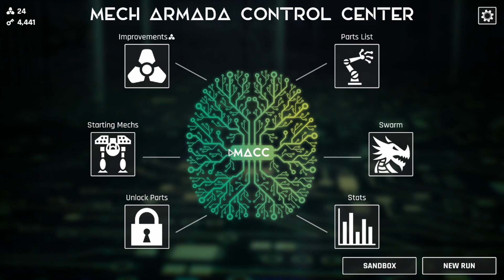Let's Play Mech Armada Challenge Mode Ep 4 - The Giant Worm Never Stood A Chance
In this episode I come to the end of my run which means the last two bosses. The worm doesn't stand a chance but will the final boss trip me up? One way or the other I'm also starting a new run.

Command custom mechs and outmaneuver the Swarm in this post-apocalyptic turn-based tactics game. Leverage the terrain, your Mech's unique skills and your wits to survive a series of ever-changing strategic battles and give humanity hope.
Mech Armada Let’s Play
Mech Armada Playthrough
Mech Armada Gameplay
Mech Armada Challenge Mode
Mech Armada Challenge Run